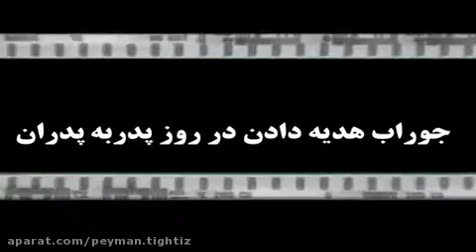Number 26: Gift Socks on Father's Day (Deaf)